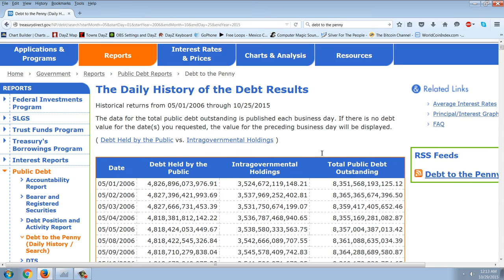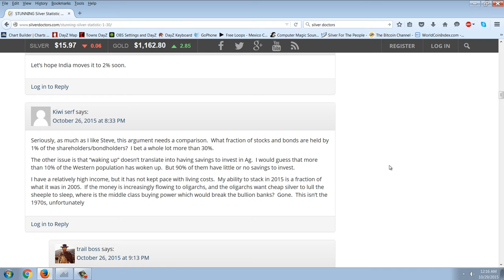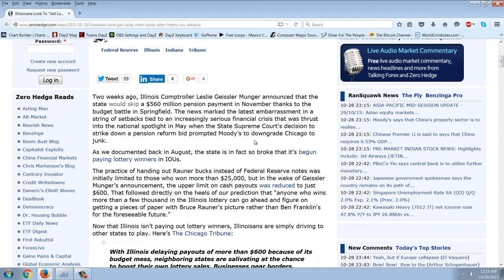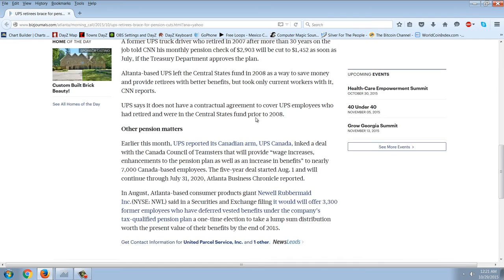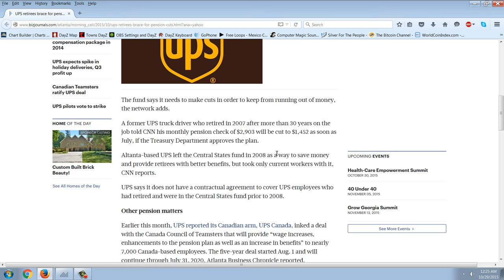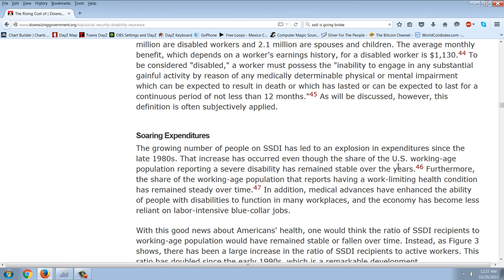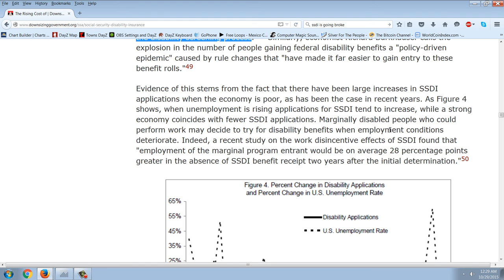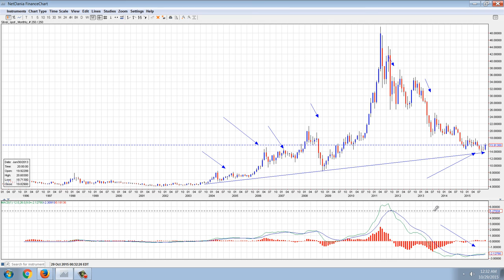Member Update 10/28/15 Warning Signs